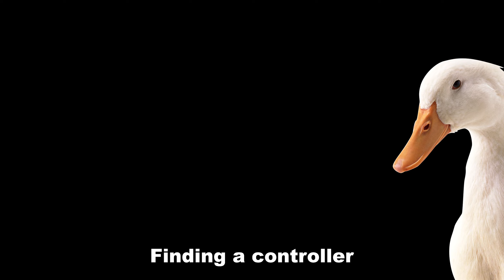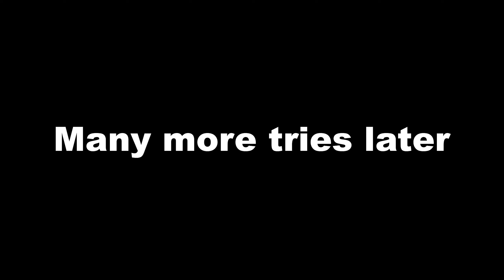ARE WE HOPELESS? | You Can Save Everyone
In today's video, I will be playing You Can Save Everyone. A horror puzzle game where you're trapped deep within a facility with only a console to communicate with the others inside, with one goal - to save everyone.